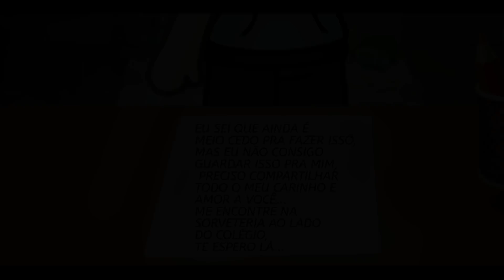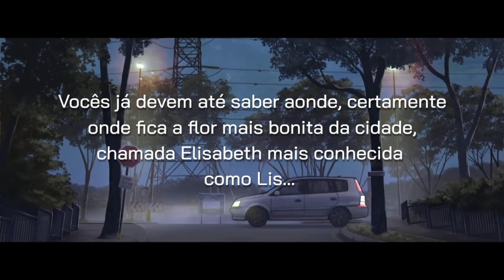🌺|"A Flor Mais Bonita da Cidade"| Mini-filme Original Gacha Life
༺sᴇᴊᴀᴍ ʙᴇᴍ ᴠɪɴᴅᴏs ᴀᴏ ᴄᴀɴᴀʟ༻

✏️ — Créditos & Informações
• Músicas Utilizadas No Vídeo ;
-Best Background Music (YouTube)
-Tiago Iorc (Bilhetes)

-KineMaster Pro
- Powerdirector;
- Ibis Paint X;
- Snaptube | Baixar As Músicas;
- Background Eraser;

💡 — Respondendo Dúvidas!
- Quantos anos você tem?
R = 17

- Seu aniversário?
R = 06/11/2002 (Tô velho ᓍ)

- Posso fazer um vídeo com você?
R = Pode sim, eu adoraria =3

- Seu signo?
R = Sou de Escorpião ಠ ಠ

- Quem são suas inspirações?
R = Szetz ❥
Yui Chan ❥
Kilorn ❥
Blue Tiger ❥

- Qual meta você deseja chegar?
R = Sonho um dia em chegar aos 10k 〠

🌺 A vida pode ser muitas vezes cruel mas vamos fazer dela o melhor lugar para de viver...